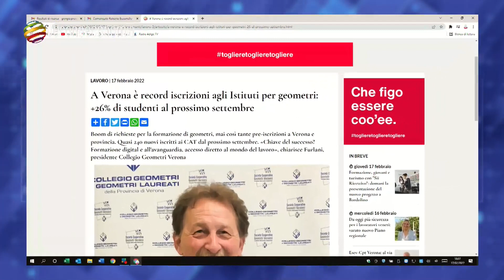Nicola Turri - Delegato scuola collegio geometri Verona